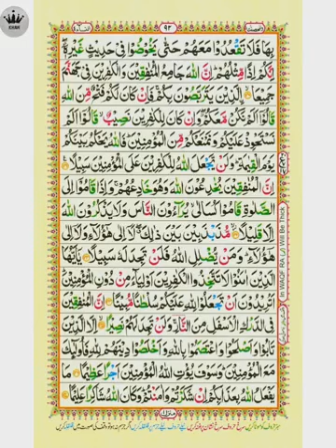Al-Quran para 5 || beautiful recitation of Quran part 5 || copyright free